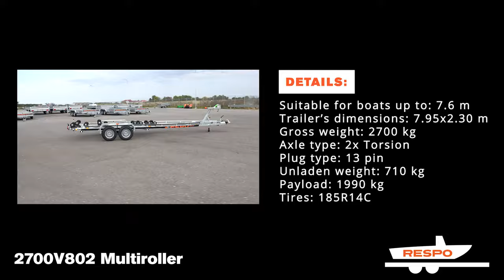2700 V802 Multiroller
Innovative multiroller trailer with a self-regulating roller system that ensures smoother and safer loading and unloading. No keel rollers means it is also suitable for non-standard-bottomed boats. Tough and durable HDG coated welded steel frame. Fenders and other components are made from high quality sheet metal coated with Magnelis®, which is 3 times more resistant to corrosion than regular HDG. Adjustable axle position let’s you move the centre of gravity according to your boat.

Suitable for boats up to: 7.6 m
Trailer’s dimensions: 7.95x2.30 m
Axle type: 2x Torsion
Frame: Double hot-dip galvanized steel frame
Adjustable axle location: Yes
Gross weight: 2700 kg
Unladen weight: 710 kg
Payload: 1990 kg
Brakes: Yes
Plug type: 13 pin
Tires: 185R14C

Standard equipment:
Jockey wheel + clamp, solid wheel
Waterproof front LED lights
Waterproof LED rear marker lights
Waterproof LED rear lights
Foldable rear lights
Strong lashing eyes
Adjustable winch stand (vertically and horizontally)
Winch 2500kg + security chain
Walkway
Multiroller system with 36 rollers
Rear multiroller system with tilting frame
Full metal step on fenders
Balanced wheels with M+S tires
Watertight hubs